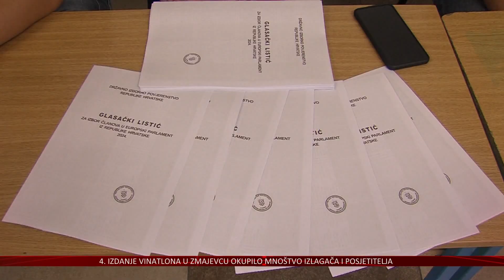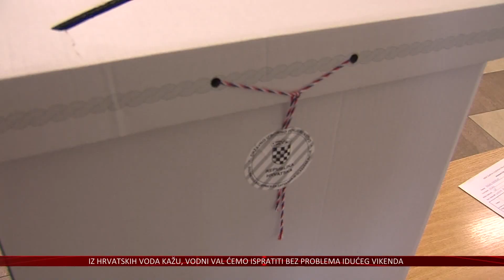Izlaznost na EU izbore do 16 i 30 bila je 15,05 % - birališta u Osijeku poluprazna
Hrvatska četvrti put izlazi na europske izbore. Za 12 mjesta u EU parlamentu natječe se 300 kandidata koji će u sljedećih pet godina oblikovati politiku Europske unije. U Osijeku je jutros otvoreno 20 birališta na kojima su Osječani mogli glasati. Naša ekipa zatekla ih je većinom prazna, a ukupna izlaznost na razini države do 16 sati i 30 minuta bila je oko 15%.